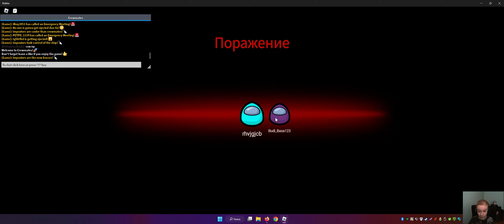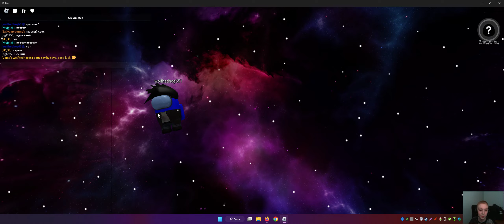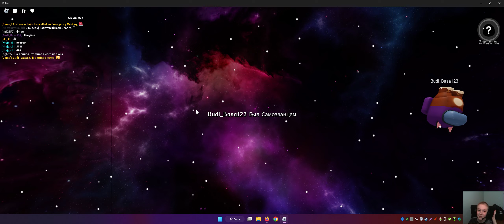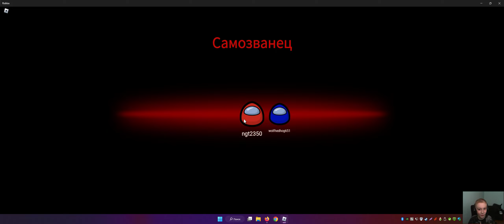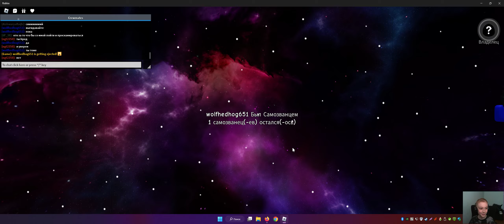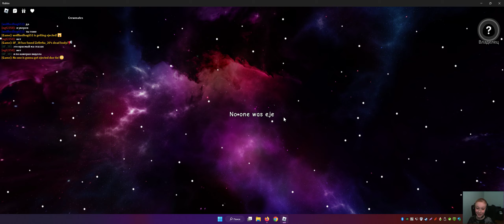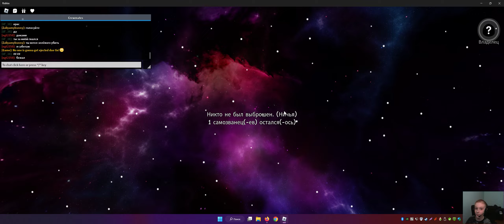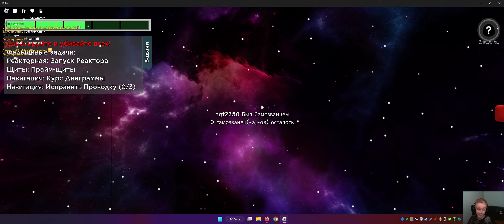невинный + самозванец 3 часть Among us